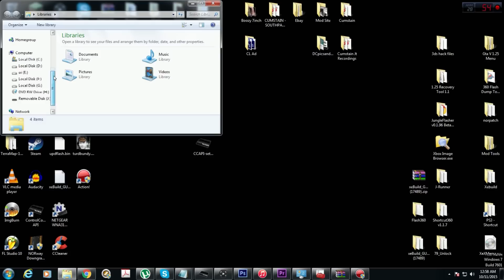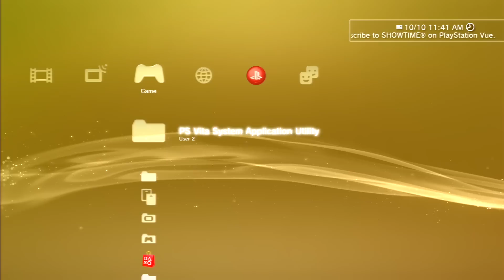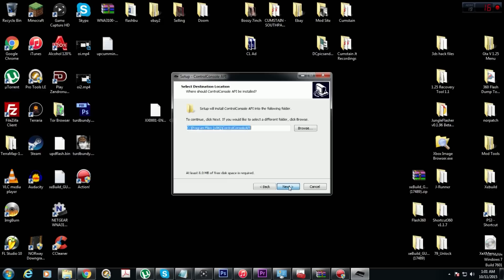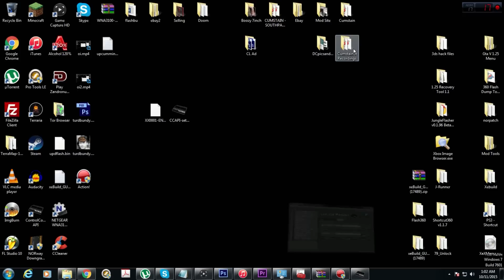How To Unban your Ps3 / Add new Console Id with Console Manager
Check out out my website! I have RGH Xbox 360s, Jailbroken Ps3s, Send In Services, and more for sale!

UPDATE: If you're on 4.76 cfw use this version of ccapi

Hey dudes!
Here's a quick little tutorial for how to add a new CID (Console ID) on your Ps3 using CCAPI. This works on Cex and Dex and any CFW.
You're going to need to download these two files. One you'll need to install on your PC and the other needs to be installed on your ps3.
PC
NOTE
*If you only have a Mac your SOL for this method but you could use psnpatch or other options to spoof your CID.
*Make sure your usb flash drive is formated fat32.
*Your Ps3 and Pc need to be connected to the same internet source (router) or ccapi won't be able to connect.
*This tutorial will only work if you are Console Banned! If you get a message saying that your account is banned then you simply need to make a new account. The account bans are permanent so NEEEEVVER use an account that you care about with your jailbroken Ps3.

CONSOLE IDS
Console Crunch has a ton of public CIDS
the problem with these is that since they are public they don't typically last very long. They're good if you're in a pinch but you should get a private cid if you don't want to deal with changing it all the time.
Private CIDS
I sell private CIDS for $20
Skype : TurdBundy